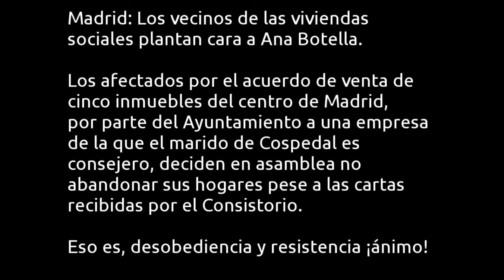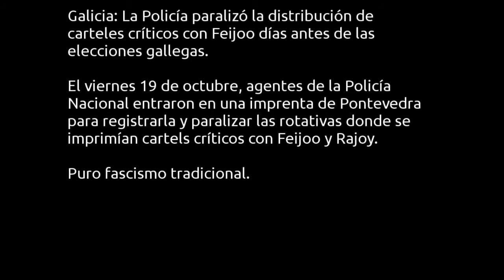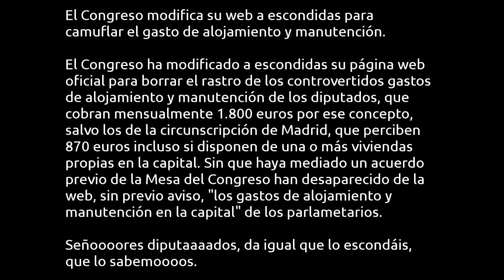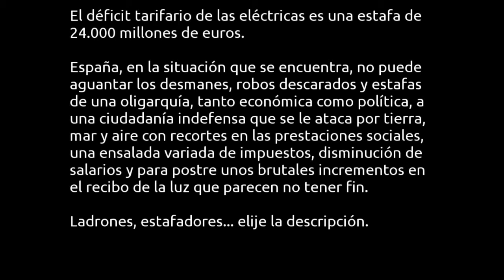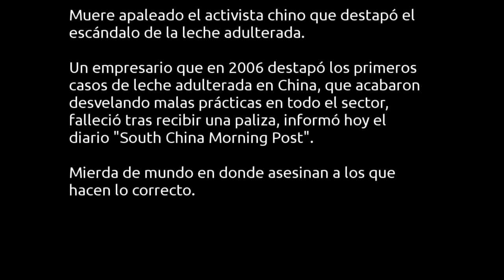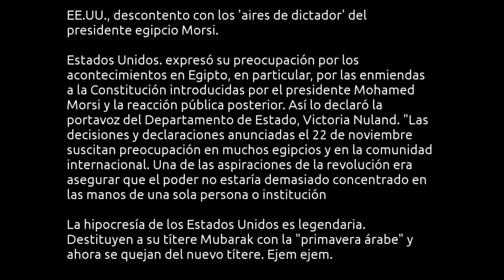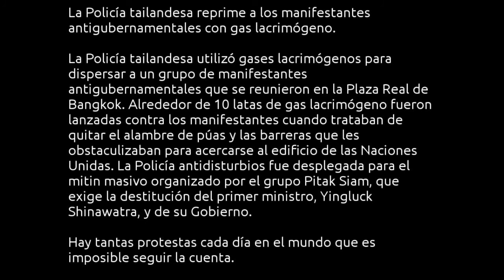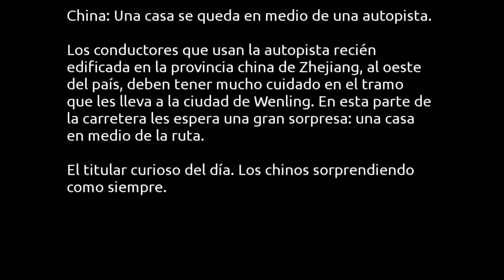Las noticias que no te cuentan: Titulares del día 24 de noviembre de 2012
Buenos días, y bienvenido, seas videovidente o audioescucha, a esta edición experimental de los titulares de hoy sábado, es decir, día de Saturno, 24 de noviembre de 2012 según el calendario oficial occidental. Como siempre, desde la penumbra porque una noticia no depende de que la cuente un corbatado pagado por oscuros intereses. Son noticias que probablemente no te las cuenten en los (des)informativos de la tele, o no de esta manera. Puedes ampliarlas buscándolas en la red porque te toca a ti juzgar los hechos.

Empezamos:

- Madrid: Los vecinos de las viviendas sociales plantan cara a Ana Botella.

- La ministra Fátima Bañez ya no sólo sospecha del fraude entre los parados, ahora también recela de los autónomos.

- Galicia: La Policía paralizó la distribución de carteles críticos con Feijoo días antes de las elecciones gallegas.

- El Congreso modifica su web a escondidas para camuflar el gasto de alojamiento y manutención.

- El presidente del Tribunal Supremo: "Estoy harto de cumplir leyes que me parecen injustas".

- El Gobierno indulta por segunda vez a cuatro mossos condenados por torturas.

- Tres guardias civiles manipulan los contadores de la luz de sus domicilos en la casa cuartel para pagar menos.

- El déficit tarifario de las eléctricas es una estafa de 24.000 millones de euros.

- La cumbre de la UE sobre el presupuesto concluye sin acuerdo.

- Muere apaleado el activista chino que destapó el escándalo de la leche adulterada.

- EE.UU., descontento con los 'aires de dictador' del presidente egipcio Morsi.

- La Policía tailandesa reprime a los manifestantes antigubernamentales con gas lacrimógeno.

- Una protesta antiestadounidense en Yemen exige el fin de los ataques con 'drones'.

- China: Una casa se queda en medio de una autopista.

(Me he dado cuenta de un par de errores, pero tras dos horas de codificación, lo dejo como está.)